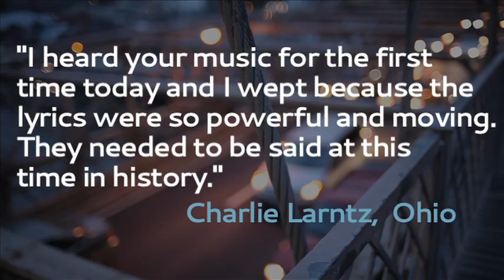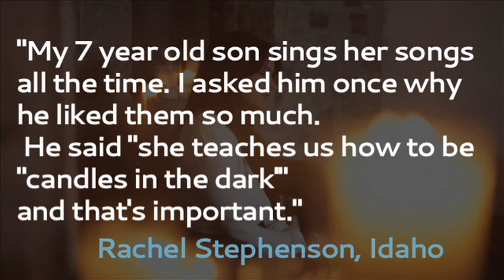Krista 2014 booking promo